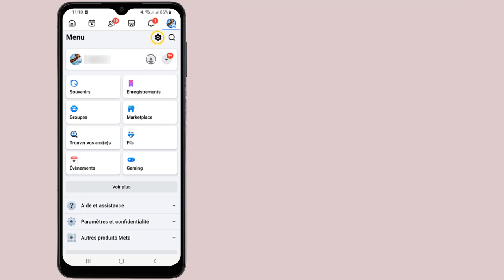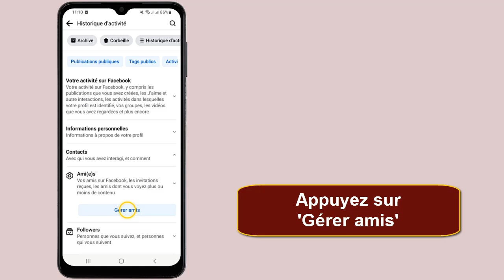Comment retrouver une demande d'ami supprimé sur Facebook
Merci de souscrire à notre chaîne YouTube TIRA MOON pour accéder en avant-première à notre contenu le plus récent et mis à jour, directement livré à votre portée.

Ce Tuto s'adresse à ceux qui veulent apprendre comment retrouver une demande d'ami sur Facebook et approfondir leur connaissance sur le sujet

Comment retrouver une invitation supprimée sur Facebook
Droit au but, sans aucun détour, nous allons plonger dans le vif du sujet aujourd'hui : comment retrouver une demande d'ami supprimée sur Facebook. sans plus tarder, allons explorer ensemble ce processus pas à pas et débloquer cette énigme des réseaux sociaux. restez à l'écoute, parce que vous ne voulez certainement pas manquer cela ! Alors comment retrouver les demande d'amis sur Facebook ?

Voulez-vous que je vous montre comment retrouver une invitation supprimée sur Facebook

Comment récupérer une demande d'ami supprimé sur Facebook
Pour retrouver une demande d'ami supprimée sur Facebook, commencez par ouvrir l'application. ensuite, dirigez-vous vers l'icône de profil, puis sélectionnez l'icône des paramètres. faites défiler l'écran vers le bas et appuyez sur 'historique d'activité'. cliquez ensuite sur l'option 'contacts'. enfin, appuyez sur 'gérer amis'. c'est ici que vous trouverez toutes les demandes d'amis précédemment supprimées. suivez ces étapes méthodiquement pour retrouver efficacement une demande d'ami supprimée sur votre compte Facebook.
Comment retrouver une demande d'amitié supprimée sur Facebook
Voici comment retrouver une demande d'ami supprimé sur Facebook étape par étape
1- Ouvrez 'Facebook'
2- Allez à l'icône de profil
3- Cliquez sur l'icône 'Paramètres'
4- Faites glisser vers le bas
5- Appuyez sur 'Historique d'activité'
6- Cliquez sur 'Contacts'
7- Appuyez sur 'Gérer amis'
8- Vous trouverez ici les demandes d'amis supprimées
Voilà donc Comment retrouver les invitations que j'ai supprimées sur Facebook

J'espère sincèrement que ce tutoriel a été extrêmement bénéfique pour vous et que vous avez pu acquérir de nouvelles connaissances grâce à lui.comment retrouver une demande d'ami sur Facebook. Vous m'aiderez à faire plus de tutoriels !

Si vous avez des interrogations ou des requêtes concernant le sujet 'Comment retrouver les invitations que j'ai supprimées sur Facebook', n'hésitez pas à les poser. Je suis là pour vous aider et vous apporter des réponses.

En partageant cette vidéo avec votre famille et vos amis, vous pouvez non seulement renforcer le soutien à notre chaîne, mais également leur permettre d'apprendre comment retrouver les demande d'amis supprimé sur Facebook et de bénéficier de son contenu.

Tutoriel : comment retrouver une demande d'ami supprimé sur Facebook

Rubrique : comment retrouver une demande d'ami supprimé sur Facebook

Sujets similaires :